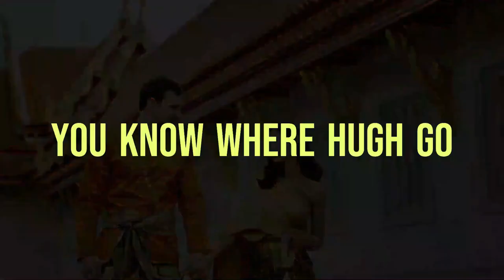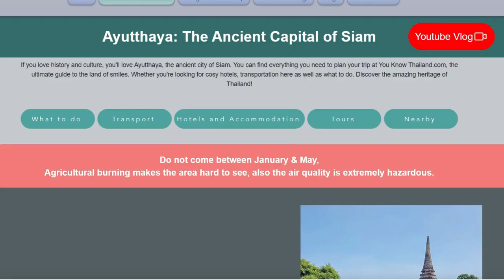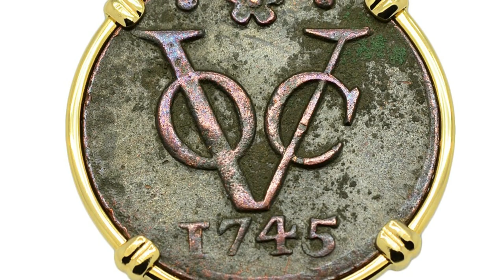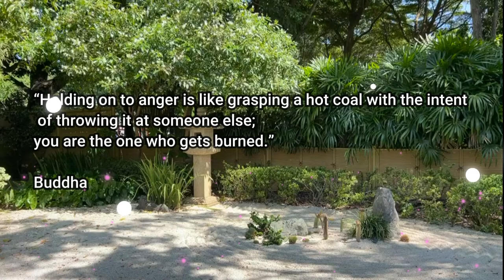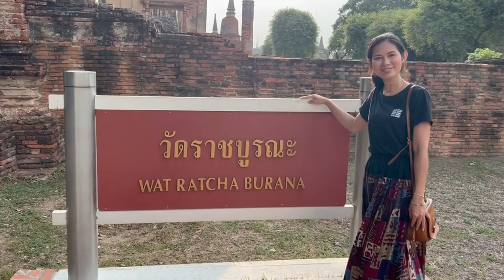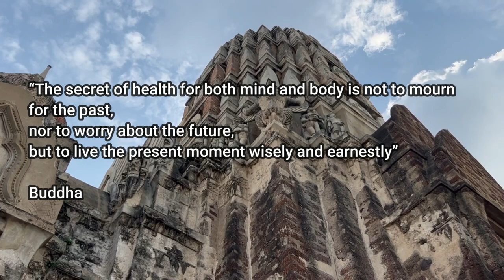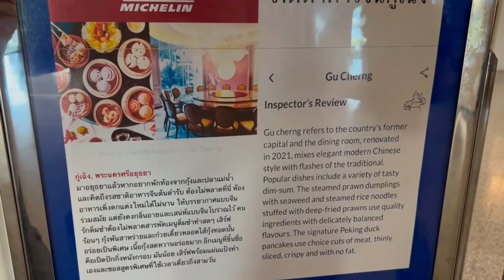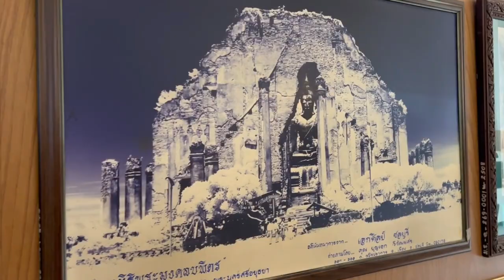AYUTTHAYA: Thailand’s Rich Historical Heritage. Temples, Trade, Hotels, and Local Eats! 🏯🍜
For comprehensive travel information, including transportation options and hotel bookings, visit the following link. It's your ultimate resource for planning a remarkable adventure in Ayutthaya🚤

Whether you're a history buff, a nature enthusiast, or simply seeking a unique adventure, our tailor-made Traditional North Tour will exceed your expectations. Book your trip to this very place and more. We have made train, bus and rental car options easy for you: Have a great time and save money from a regular travel agent! 🗺️🛫🏝️

If you want early video access, this is also available when you sign up for the website.

🌏 Exploring Ayutthaya: A Journey Through Time and Culture 🌟

With accurate Thai subtitles

Welcome to my travel adventure in Ayutthaya, Thailand! This video delves into Ayutthaya's rich history and cultural treasures, visiting iconic temples like Wat Ratchaburana, Wat Chaiwatthanaram, and Wat Phra Si Sanphet. Uncovering the tales behind these ancient wonders as we wander through their architecture.

But the exploration doesn't stop there! We go into the city's trading history, exploring the unique experiences at Baan Holanda and the enchanting Japanese Village. 🏯🌸

We also check out the accommodation and dining options. Discover the best hotels like Krungsri River Ayutthaya and Vanida Halal Resort and try out the local flavours at Ayutthaya's Restaurants

Plus, I share practical tips on transportation, and how to get to Ayutthaya. 🚗🏨🍜

Join me in this exploration, and let's uncover the magic of Ayutthaya together as I go into the in-depth history of Ayutthaya.

Ayutthaya has something for everyone ✨